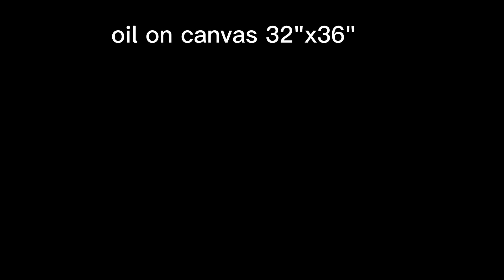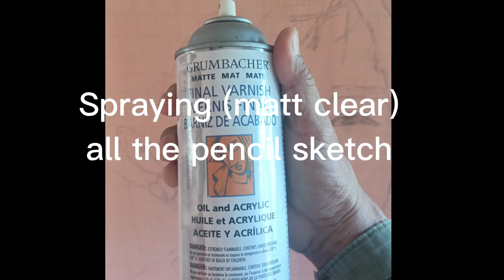PORTRAIT USING GRID